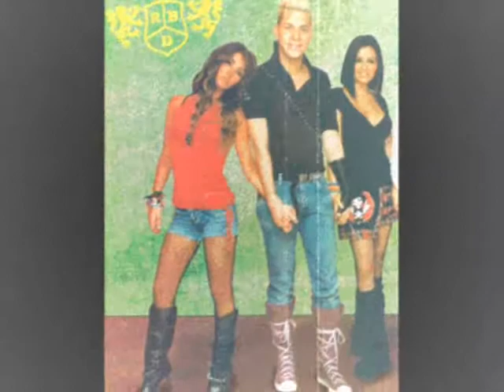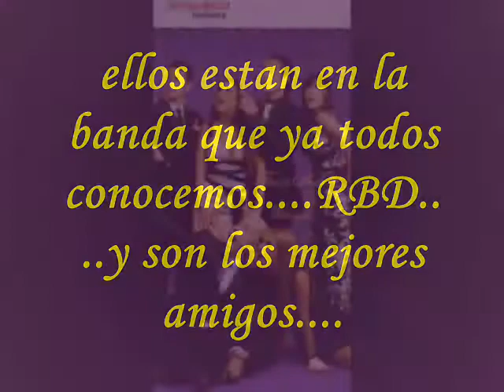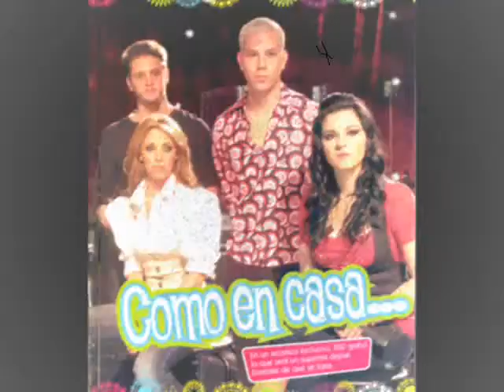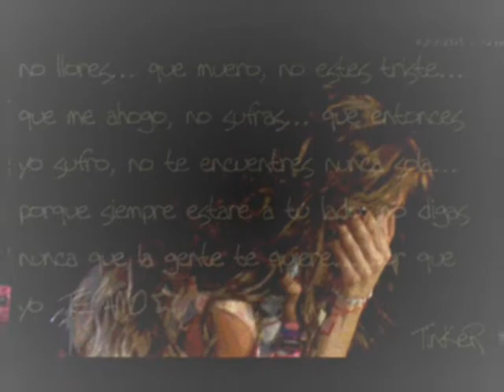remix Annie Chris y Mai-hermosos.el mejor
.me gusta mucho...echale me tarde mucho en hacerlo..es para todos los fans de rbd..yo adoro a todos...!y para las traumadiuxx